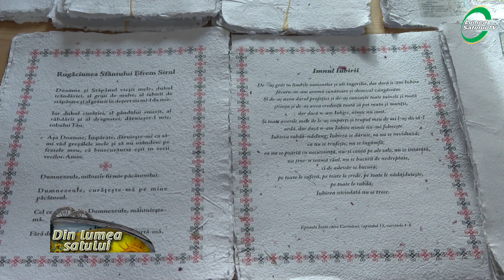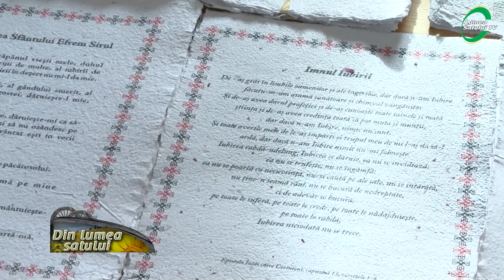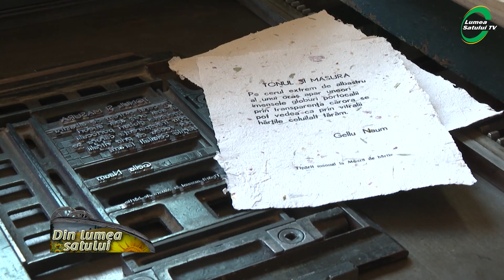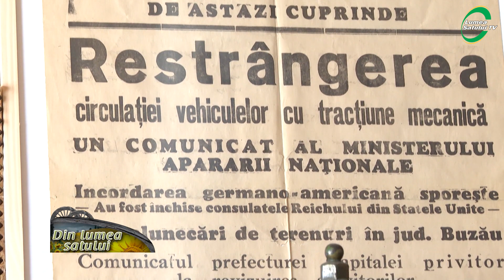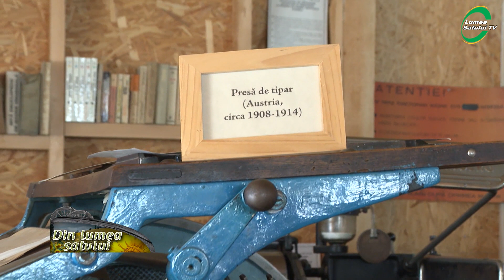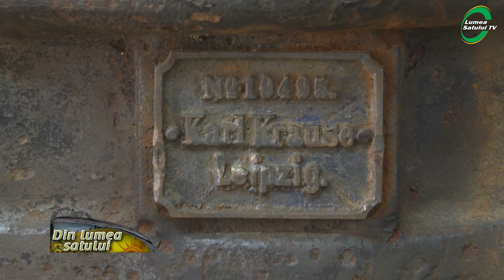Satul Meșteșugurilor, un proiect cu și pentru comunitatea rurală din Comana